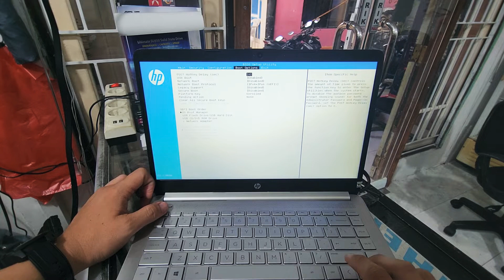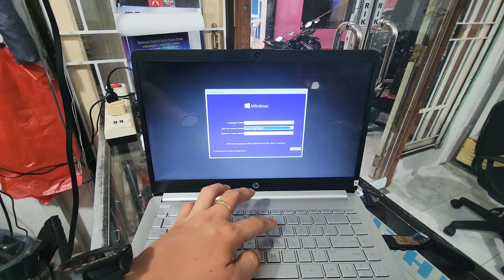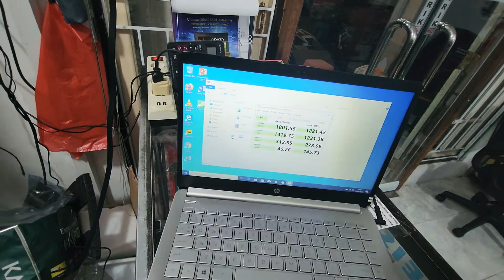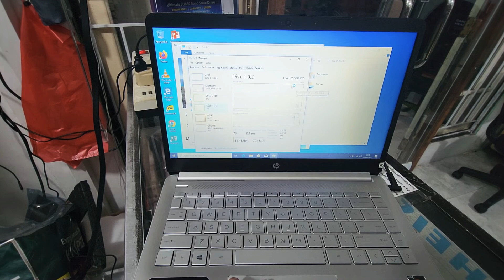Cara pasang ssd lexar NM620 256gb ke laptop Hp-14 & test speed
video pasang ssd lexar nm620 256gb ke laptop hp-14
upgrade ssd bisa ke @House Of Computer Bjm
atau dm via instagram @houseofcomputer